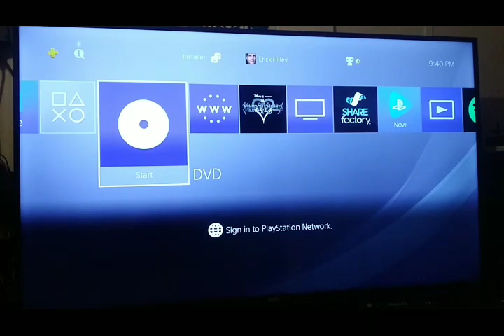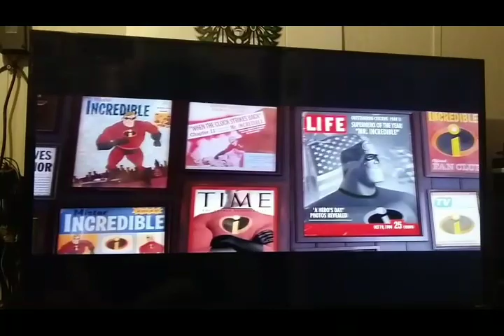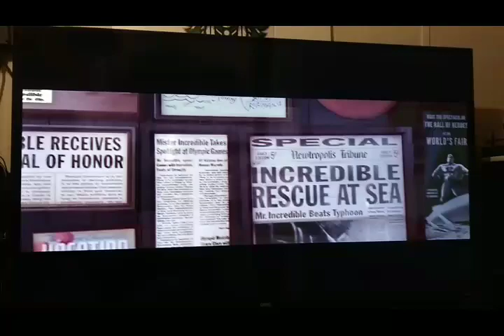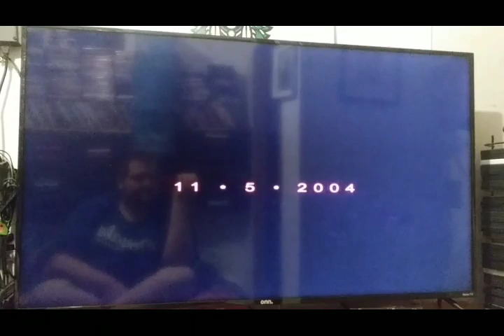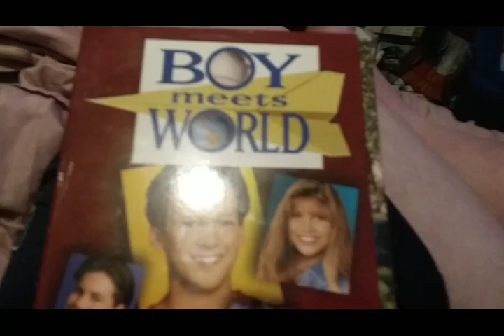Opening To Boy Meets World The Complete First Season 2004 DVD